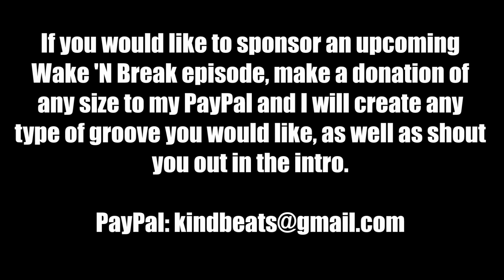Wake 'N Break No. 1895 - Halftime Backbeat w/ Toe-Heel-Toe Triple | Andrew McAuley (KindBeats)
Today's wake 'n break is a halftime backbeat in 4/4 with a toe-heel-toe triple.  Taking the hi-hats first, we have a steady eighth note pulse on "1&2&34&" and there is a short opening on 4.  Looking at the bass drum next, we have notes falling on the "&a" of 1, on 2, and on the "&" of 4.  Last but not least, our snare drum has single accented note falling on 3.  As always, I hope you dig it and much love!